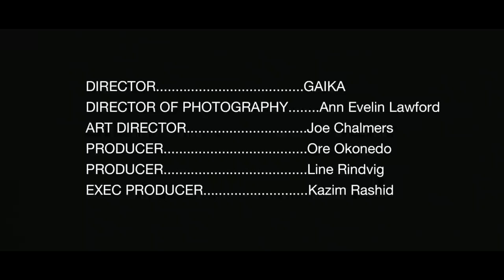Another Hole In Babylon by GAIKA | Music Video Short Film | Random Acts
This video is one in a series of commissions by Warp Records for Channel 4’s Random Acts.